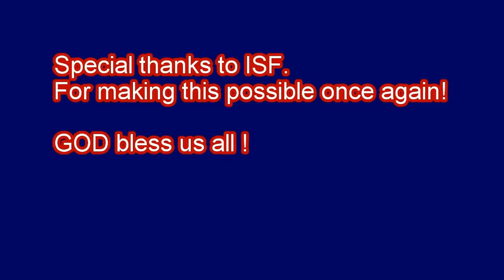Campo de Férias Odisseia Basket - Páscoa 2015 (HD)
Resumo da semana do campo de férias da Páscoa do Odisseia.
Estes excertos foram a minha primeira experiência a gravar com uma GoPro Hero 3. HD available.